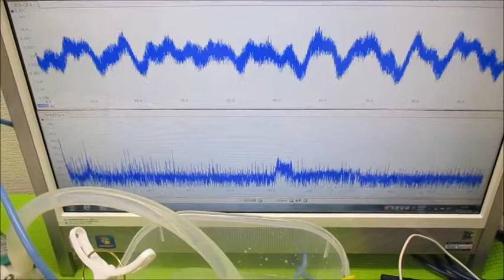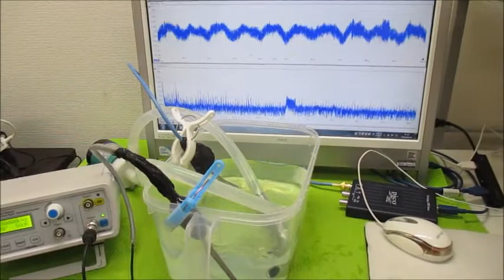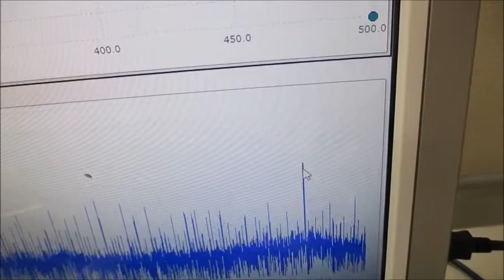オリジナル超音波実験 超音波システム研究所 ultrasonic-labo